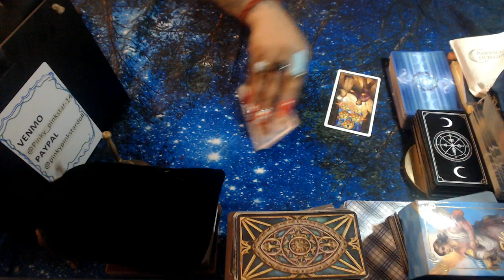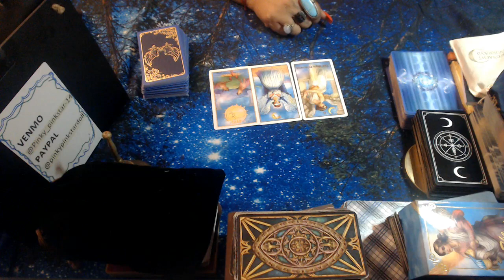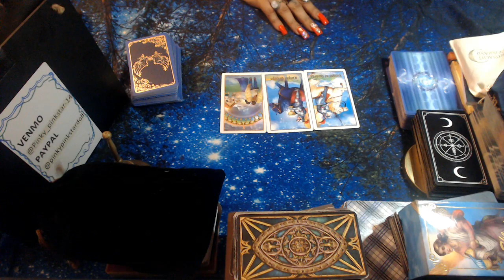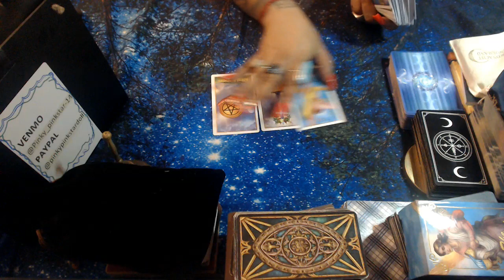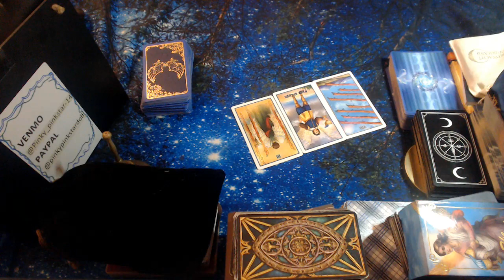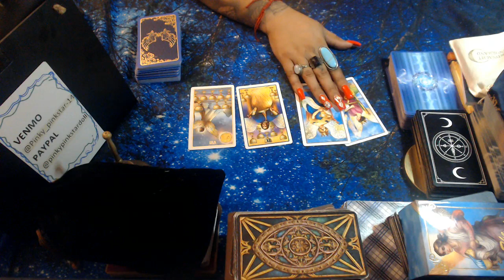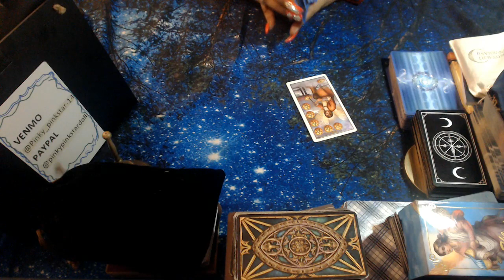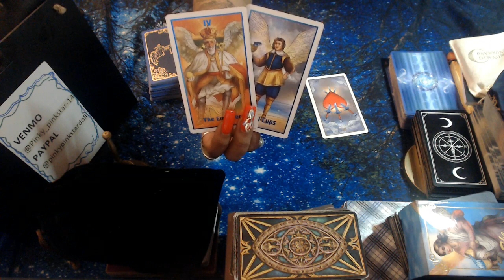SEPTEMBER- LOVE READING "ALL SIGNS"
Hello my lovelies here are the middle of the month tarot love readings for all zodiac signs for the month of November 2022 lets see what's unfolding and what spirit has to say about your sign!

3 Card Reading
30 Min Reading
1 Hr Reading